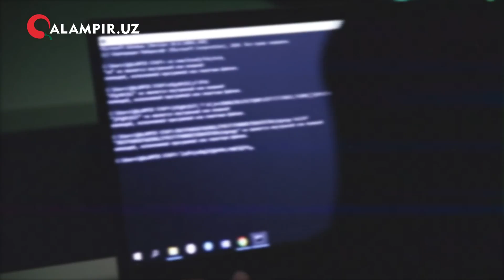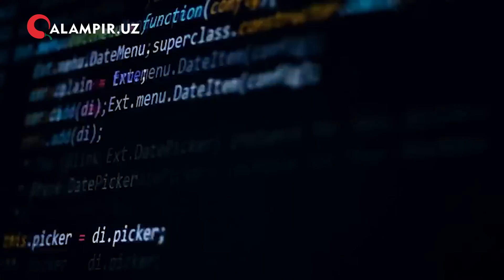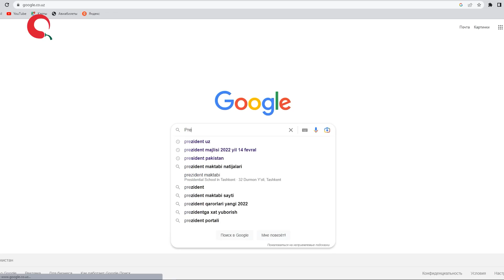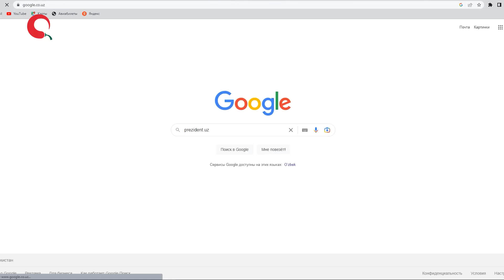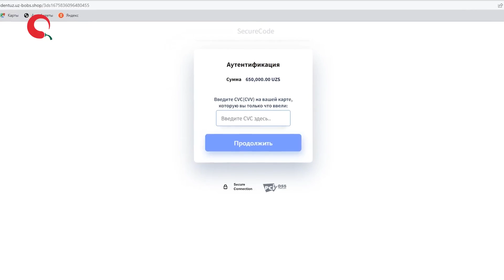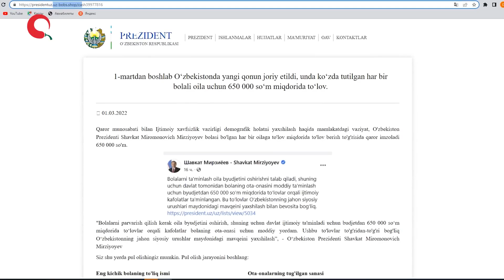"Машенниклар" ва Сиз (Ижтимоий ролик)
ОАВ билан тайёрланган видеолавҳа.